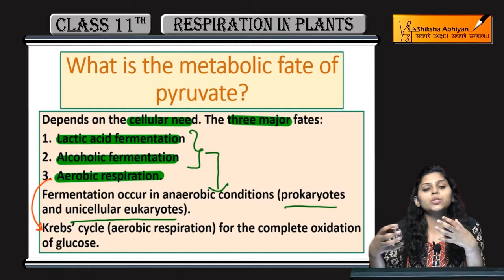Fate of Pyruvate - CBSE Class 11 Biology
This video will explain the metabolic fate of pyruvate that depends on the cellular need: lactic acid fermentation (lactic acid is produced), alcoholic fermentation (alcohol is formed) and aerobic respiration (complete oxidation of glucose). a  occurs in plants'anaerobic condition in prokaryotes and unicellular eukaryotes whereas aerobic in eukaryotes.

This video is a part of the series for CBSE Class 11, Biology demo videos. In this series, we have completed all the concepts, examples and the entire NCERT exercises. It is the part of an initiative taken to provide quality online education to students free of cost on YouTube.